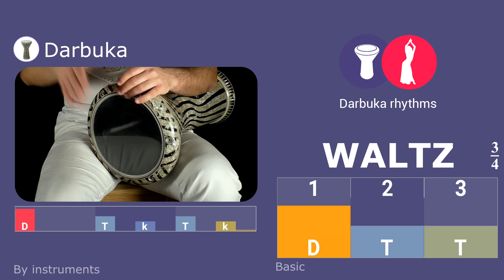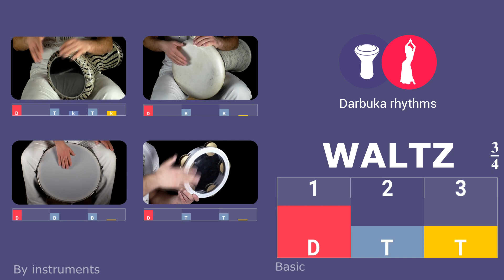Waltz Vals | Darbuka Rhythms #16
Darbuka Rhythms:
✅ visual description of notes for visibility and easiness of understanding,
✅ 20 rhythms in 111 variations with the detailed description of each rhythm and instrument, and the rhythm designer for creation of your own rhythms and variations for different instruments
✅ rhythm player with possibility of playback speed management and combination of the instruments sounds
✅ video lessons from famous dancers and percussionists
✅ creation of compositions of various rhythms and their variations with the set beat and number of bars
✅ training of skills related to rhythms identification by ear. 2 modes, 3 difficulty levels and 160 tasks
✅ possibility to take on the role of a percussionist and play the drums

Available languages:
- English
- Español
- Português
- Русский
- Chinese
- Indonesian

The author of the application is a famous percussionist Artem Uzunov.

Darbuka Bellydance Rhythms Rhythm Ritmo Maksum Maqsum Maqsoum Maqsuum Максум Baladi Saidi Masmoudi Masmudi Malfuf Falahi Fallahi Балади Саиди Масмуди Мальфуф Фаллахи Фалахи Беледи Фалахи Ритм Saghir Kebir Sughair Laf Beledi Saiidi Sayydi Sayyidi Samai Vals Waltz Karsilama Karshilama Zaffa Ayoub Ayub Aub Karachi Fallahi Khaleegy Khaligi Halisi Konga Chiftetelli Wahda Kebira Dabke Katakoftee Katakofty Sombati Beladi